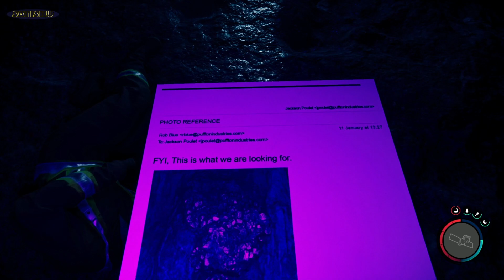Die erste Höhle. | Sons of the Forest | Ep. 15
In Sons Of The Forest bist du auf der Suche nach einem vermissten Milliardär. Der Weg führt dich auf eine abgelegene Insel voller Kannibalen und seltsamer Gestalten. Nutze deine Fähigkeiten um dich gegen eine Übermacht an Gegner und Monster zu behaupten.

Genre: Survival
Entwickler: Endnight Games Ltd
Publisher: Newnight
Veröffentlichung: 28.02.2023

Game-Tags